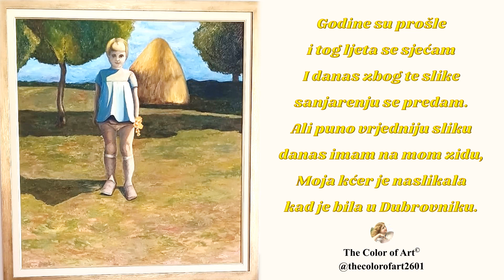Djevojčica sa cvijećem - Lidija Čeperković - @thecolorofart2601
Djevojčica sa cvijećem
Lidija Čeperković

Ljeto u Lici sunce obasjalo,
Iza Zira podiglo se rano.
Na livadi cvjetići svih boja,
Berem ih da se obraduje majčica moja.

Stojeći ispred žutog stoga većega od kuće,
Već je skoro podne i jako je vruće.
Brzo fotografe napravi tu sliku,
Jer ću zbog nje uvijek u srcu nositi Liku.

Godine su prošle i tog ljeta se sjećam
I danas zbog te slike sanjarenju se predam.
Ali puno vrjedniju sliku danas imam na mom zidu,
Moja kćer je naslikala kad je bila u Dubrovniku.

Dobrodošli u utočište književnih užitaka, gdje priče oživljavaju kroz čarobni spoj zvuka i videa, a sadržavaju kompletan tekst i izgovorenu riječ naratora. Pridružite nam se na @thecolorofart2601, vašem utočištu za impresivne audio-video knjige iz hrvatske i svjetske književnosti, kao i očaravajuće bajke.

🎙️ Audio avanture:
Uronite u bogatu tapiseriju hrvatske književnosti kroz naše audio video izvedbe klasičnih i suvremenih djela. Neka vam riječi oslikaju živopisne slike u mislima dok vam naši kazivači donose bit hrvatskog pripovijedanja. Od epskih pjesama do modernih romana, svaka je riječ potez kistom u remek-djelu zvuka.

🌍 Svjetske priče:
Krenite na globalno putovanje kroz očaravajući svijet međunarodne književnosti. Naš kanal nadilazi granice, nudeći vam audio video doživljaje književnih dragulja iz svih kutaka svijeta. Prepustite se lirskoj prozi svjetski poznatih autora i dopustite da vas pripovijedanja odnesu u daleke krajeve i različita razdoblja.

🧚‍♂️ Bajke na hrvatskom jeziku i u dvojezičnoj formi:
Prepustite se svom unutarnjem djetetu našom zbirkom očaravajućih bajki. Bilo da se radi o bezvremenskim klasicima ili manje poznatim fantastičnim pričama, naše audio-video adaptacije bajki očarat će publiku svih uzrasta. Od ćudljivih stvorenja do moralnih lekcija, svaka je bajka minijaturno remek-djelo koje čeka da bude otkriveno. Naše bajke pričamo na: hrvatskom, engleskom, talijanskom i španjolskom jeziku i u dvojezičnoj formi za one koji rado uče strane jezike.

🎨 Vizualna simfonija riječi:
Doživite spoj audiovizualne umjetnosti. @thecolorofart2601 ide dalje od tradicionalnih audio knjiga uključivanjem vizualnih elemenata koji nadopunjuju i poboljšavaju iskustvo pripovijedanja, prikazujući djela velikih svjetskih umjetnika, kao što su: Botticelli, Van Gogh, Delacroix, Da Vinci, Bukovac, Iveković, Karas, i mnogi drugi. Svaki je video pažljivo osmišljena vizualna simfonija koja dodaje dubinu i dimenziju pričama koje se pletu. Osim toga, u pozadini mnogih priča možete čuti glazbu poznatih skladatelja, kao što su: Beethoven, Dvorak, Čajkovski, Mozart, ali i Lisinski i Sorkočević.

📚 Središte književne zajednice:
Postanite dio naše živahne književne zajednice! Uključite se u rasprave, podijelite svoje omiljene odlomke i povežite se s kolegama entuzijastima. @thecolorofart2601 nisu samo priče; radi se o njegovanju zajednice koja slavi ljepotu riječi i narativu.

🔊 Pretplatite se i uronite u priče:
Ne propustite trenutak književne čarolije. Pretplatite se na @thecolorofart2601 za redovitu dozu audio-video knjiga, književnih rasprava i bajkovitih čuda. Podijelite radost s prijateljima i obitelji dok krećemo na zajedničko putovanje kroz kaleidoskop riječi i mašte.

Pridružite nam se u ovoj multisenzornoj avanturi, gdje je svaka audio-video knjiga potez kistom na šarenom platnu književnosti! 📚🎨✨